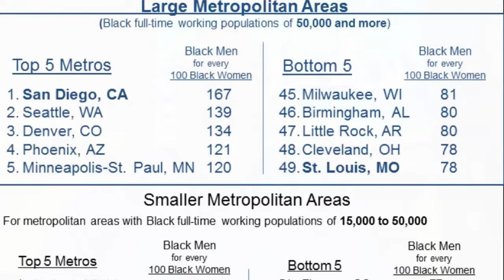For A Black Man, This Is A Dream Come True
It is important for black men to find environments where they feel valued, supported, and respected, whether that be in their communities, workplaces, or social circles. It is essential for black men to create spaces where they can thrive and be their authentic selves, and to surround themselves with individuals who uplift and empower them. This video addresses these issues.